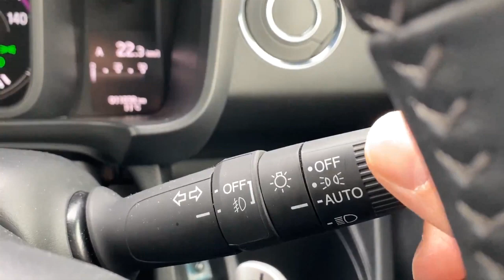【新型Nワゴンナイトドライブ】良い点・イマイチな点その２～阪神高速湾岸線で関西国際空港へ行ってみた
以前動画にした「新型Nワゴン」良い点・イマイチな点のその２。
今回は試乗では体験しにくい夜のN-WGN灯火系で良い点１つ、イマイチな点1つをご紹介。おまけに駐車の苦手な方も安心なHondaSENSINGの安心機能の１つもご紹介します。
後半は阪神高速4号湾岸線を通って海に浮かぶ空港「関西国際空港」へのナイトドライブをお届けします。
最後までお付き合いくださいね。